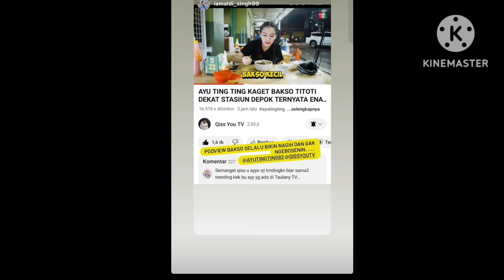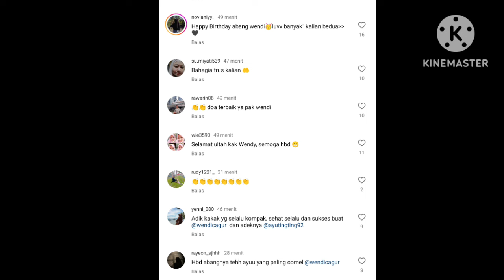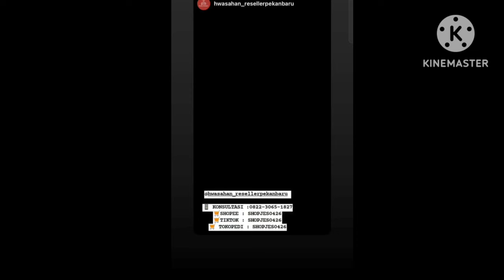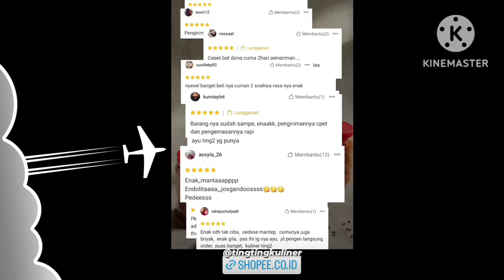3 KABAR TERUPDATE HARI INI SALAH SATUNYA SUPRISE ULTAH AYUWENDI BIKIN HAPPY. BAK KAKA ADIK